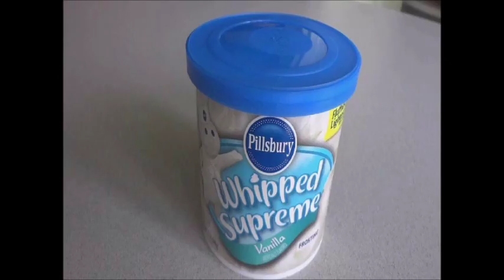Como Decorar un Pastel de Big Hero 6/ How to decorate a Big Hero 6 Cake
Aprende a decorar una torta con los personajes de Big Hero 6!!!
Learn how to decorate a cake with the Big Hero 6 characters!!!